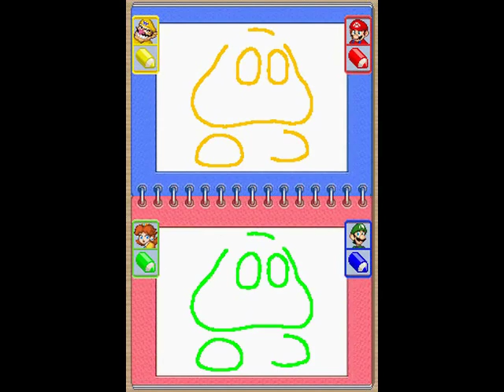Let's Play Mario Party DS - Kamek's Library Part Final: The Power Of One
In this episode, Lucky and Luigi find themselves trailing in the final turns after Wario's evil hex. With duel minigames now around to mix things up even further, can they mount a comeback against all odds or will the streak of wins be broken? Find out now!

In this episode: Kamek's Library (4/4)

Minigames shown: Trash Landing, Peek-a-Boo, Raft Riot, Nothing to Luge, Cyber Scamper, Camera Shy, Crater Crawl, Dust Buddies, Double Vision